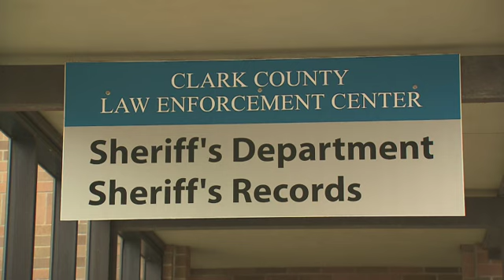Interview with Clark County Administrator, Bill Barron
2012 was another busy year for Clark County government. Clark County Administrator, Bill Barron reviews last year's highlights and talks about challenges and opportunities for 2013 and beyond.